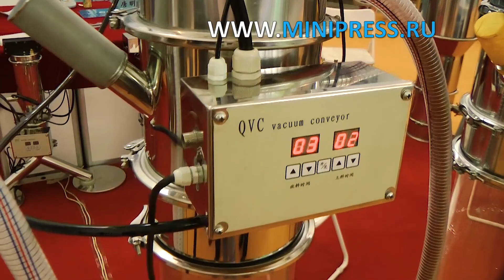Қол гидравликалық престер Minipress.ru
Құтыларды, фольга қаптамаларын, ламинатталған қағазды, шыны ампулаларды, пакеттерді, жолақтарды, түтіктерді, түтіктерді, контурлық ұяшықтарды автоматты жабу машиналары.

ЖЕТІКТЕУ МАШИНАЛАРЫ
МИКШЕРЛЕР ЖӘНЕ ҰНТАҚ АРАСАТЫРҒЫШТАРЫ
ТАБЛЕТТІК БАСПАСӨЗ
БЛИСТРЛЕР МАШИНАЛАР
ЛАБОРАТОРИЯЛЫҚ АНАЛИЗАТОРЛАР
ЦЕЛЛОФАНАТОРЛАР
ҰНТАҚТЫ ТҮЙІРШІКТЕУІШТЕР
ҰНТАҚ ОРАУЫШТАРЫ
ТҮБЕГІ ТОЛТЫРАТЫН МАШИНАЛАР
КАРТОН МАШИНАЛАРЫ